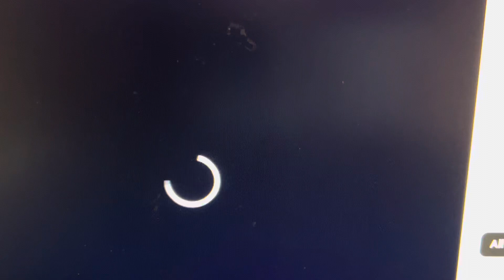Nick Jr. face the monster Franklin version